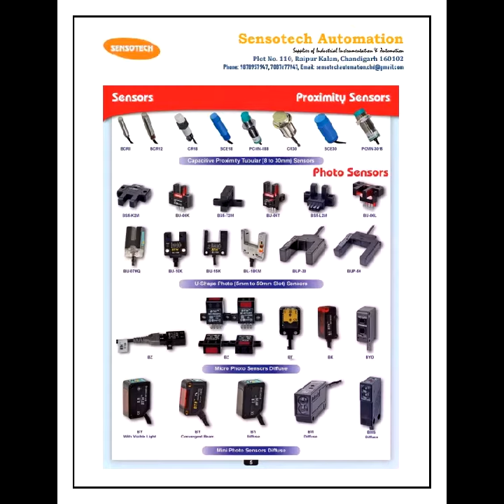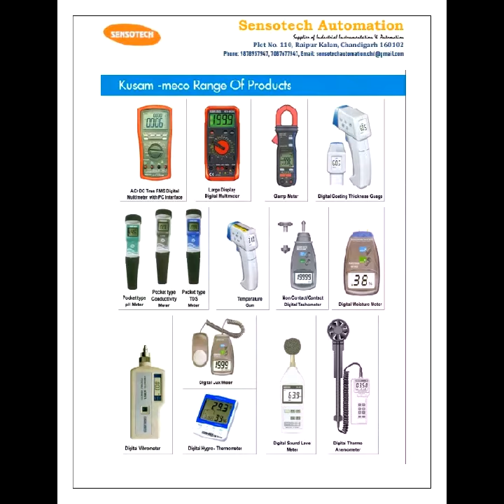Sensotech Automation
Sensotech Automation Introduction